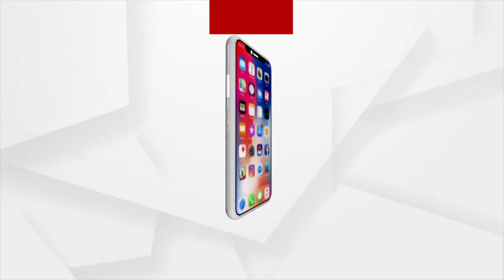ମଧୁର ବଇଁଶୀ ସ୍ୱର ସିଂହଦ୍ୱାରରେ ଭରିଗଲା ଭାବ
ପଶ୍ଚିମବଙ୍ଗର ଅନିର୍ବାଣଙ୍କ ମଧୁର ବଇଁଶୀ ସ୍ୱରରେ ସିଂହଦ୍ୱାରରେ ଭରିଗଲା ଭାବ । ଏତେ ଛୋଟ ବୟସରୁ ଅନିର୍ବାଣଙ୍କ ବଇଁଶୀ ବଜେଇବାର ନିଷ୍ଠା ସମସ୍ତଙ୍କୁ ଆଚମ୍ବିତ କରିଛି ।